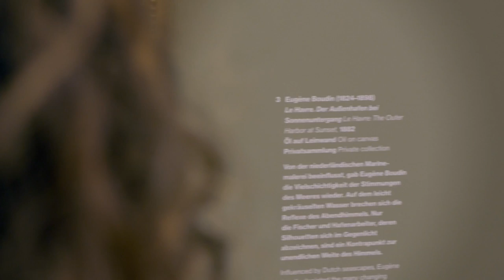Interview mit einem Bild #1: „Le Havre“ von Eugène Boudin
„Das Interessante ist eigentlich eher, was man nicht sieht!“ Boudins „Le Havre: Der Außenhafen bei Sonnenuntergang“ bringt Licht ins Dunkel. Getroffen haben wir das Gemälde im Museum Barberini in Potsdam.

Das Wissenschaftsjahr 2016*17 steht ganz im Zeichen der Meere und Ozeane. Ob Stürme, Sonnenuntergänge oder Segelschiffe: auch Künstler greifen in ihren Gemälden gerne maritime Motive auf. Bei der Webvideo-Reihe "Interview mit einem Bild" lernt ihr zehn Kunstwerke genauer kennen und erfahrt, was aus wissenschaftlicher Perspektive spannendes auf ihnen zu entdecken gilt. Doch anstatt über sie zu sprechen, kommen die Kunstwerke hier selbst zu Wort und machen es unserer Reporterin oft nicht leicht.

Das Projekt wird vom Bundesministerium für Bildung und Forschung gefördert und umgesetzt von Wissenschaft im Dialog. Partner des Projektes sind das Deutsche GeoForschungsZentrum, die Union der deutschen Akademien der Wissenschaften sowie das Museum Barberini in Potsdam, die Gemäldegalerie Berlin und das Städel Museum in Frankfurt am Main.

Drehbuch, Regie & Produktion: nufan-Film Pleuse/Vogt GbR
Reporterin: Julia Vismann
Off-Stimme Bild: Ole Rönnau